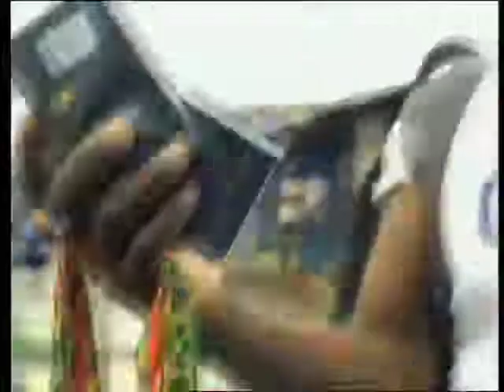Gentleman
- see full length videos - register and get free premium audio and video ringtones and wallpapers! New content added daily!
Rockers Television represents the entire catalog of all thirty years Rockers Television Broadcasts. Rockers Television founder  and producer Earl Chin is Americas leading Reggae and Caribbean music broadcast producer. For over thirty years, his legendary television show Rockers Television was broadcast live from New York City to millions of music fans in the Tri-State area. Bob Marleys first television appearance in the USA was with Earl Chin on Rockers TV.  Rockers TV has also featured Peter Tosh, Burning Spear, Toots and the Maytals, Gregory Isaacs, Shabba Ranks, Shaggy, Beenie Man, Capleton, Buju Banton, Jacob Miller, Rita Marley and many others.